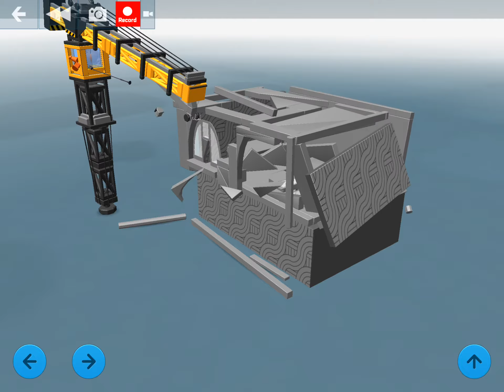O cara é gordo em